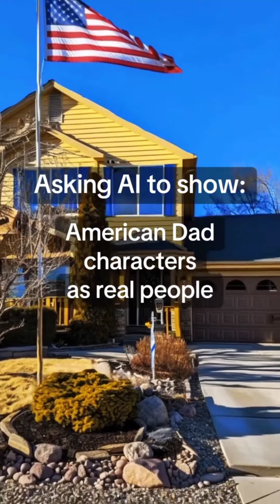[4k] AI ART Midjourney Model American Dad Characters In Real Life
AI art depicting the American Dad! characters in live-action form highlights how odd they would look in the real world, particularly Roger.
 While some characters could be portrayed by real actors, the highly absurd storylines of the show may not translate well to live-action.
 An animated film adaptation of American Dad! could capture the original style and substance without worrying about the difficulties of a live-action adaptation.

Musician: @iksonmusic